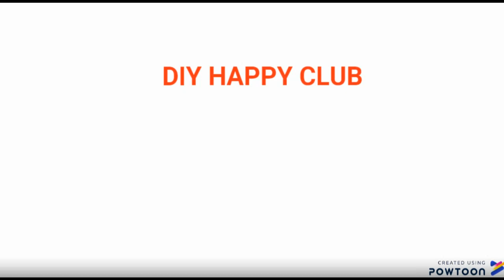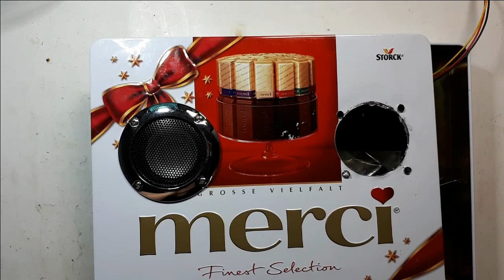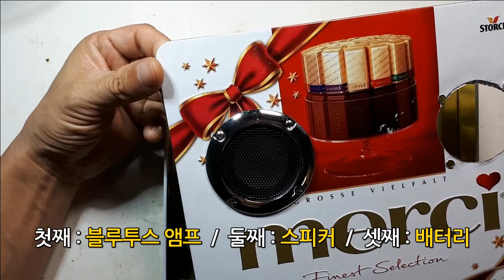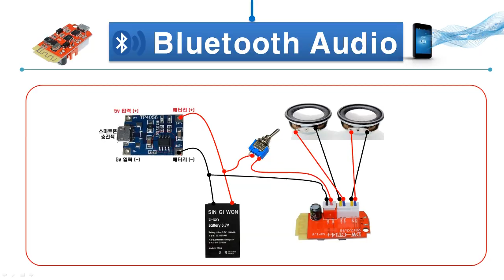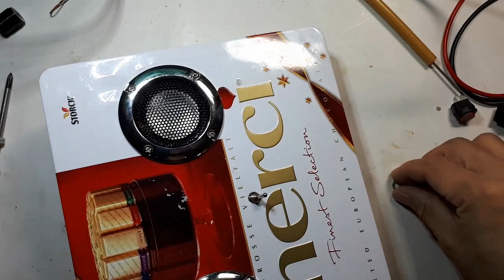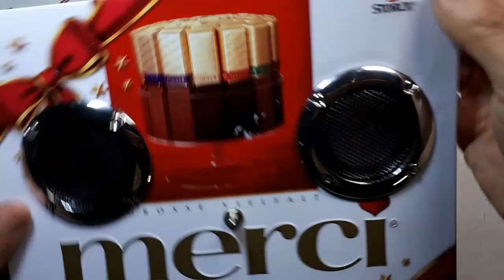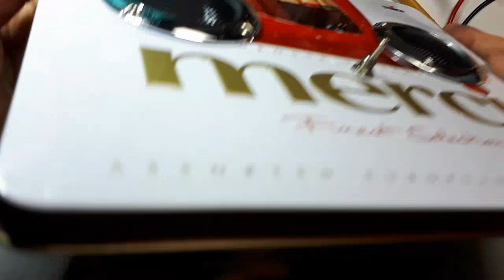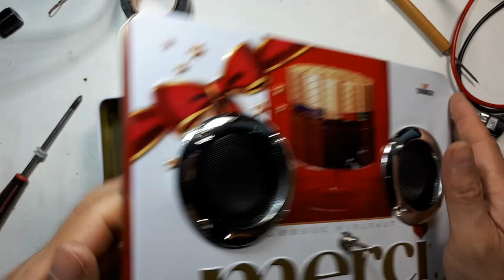초보자를 위한 블루투스 오디오 만들기 쉬운 이해와 작업방향